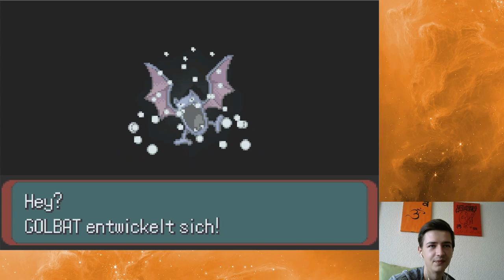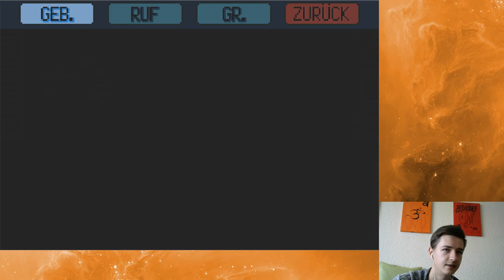Pokémon: Smaragd Edition Full Gameplay 11. Stream (DreamerZStream Uncut)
11. Stream mit MortalZeroX
Spiel: Pokémon: Smaragd Edition Nintendo GBA
Aufnahmeprogramm: OBS Studio